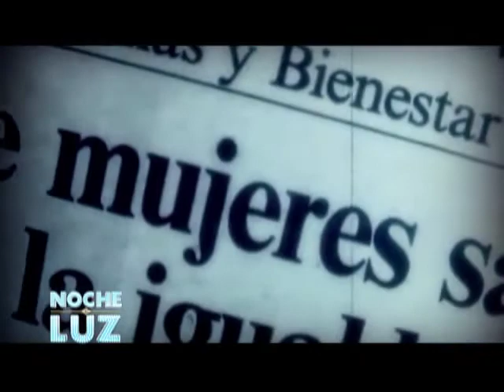Sole Gimenez y Luz Garcia Entrevista 2015 en Noche de Luz